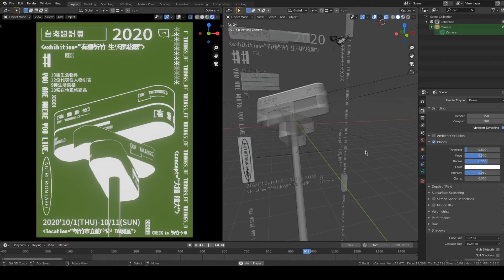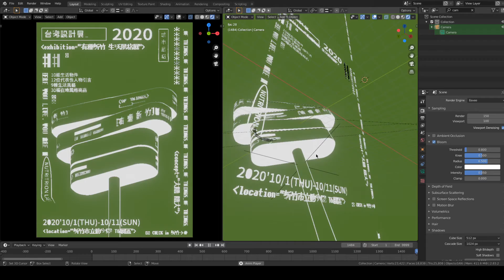模仿犯-1 / 2020台灣設計展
這系列的內容，主要是想測試Blender在單純的視覺動態上，能夠做到什麼程度；哪一些部分在Blender裡面做會比較輕鬆，哪一些則是會比較痛苦XD。

基本上所有的內容，都是直接模仿他人的作品，使用Blender再製而成。所以也都會附上原作者的出處~